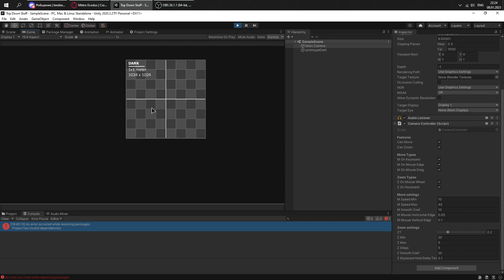(RTS Cam controller) 1 year ago I spent 20 hours making this and dropped... Now it took me only 2h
1 year ago I had an idea of making an RTS game, so I started with camera... I dropped it while I was making camera...
Today, polished script with variables named as they should + tooltips for every var + many settings, took me only 2 hours to make.

This is a 2D RTS camera controller script. It has 2 input methods (keyboard + mouse), which have all basic RTS controller methods:
Keyboard: WASD to move, +- to zoom
Mouse: Scroll to zoom, mouse on edge to move, MMB to drag